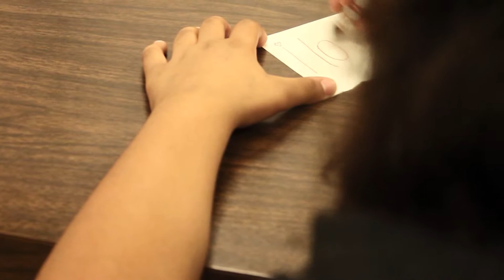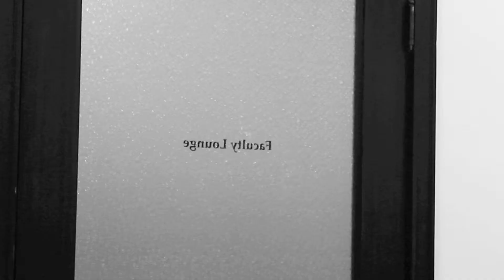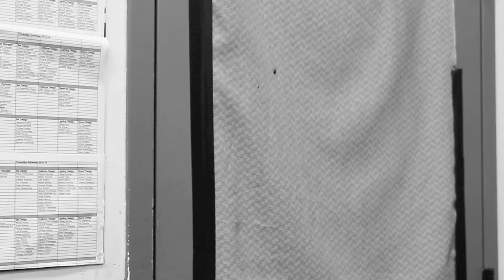"Split Relations" by TSFM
You don't have to be accepted but need to be respected. "Split Relationships"  is a short film created by young women at Camp Reel Stories about Jax, a foster child, who has bounced between homes throughout their life. Her most recent placement is with a conservative family who does not understand or respect her.